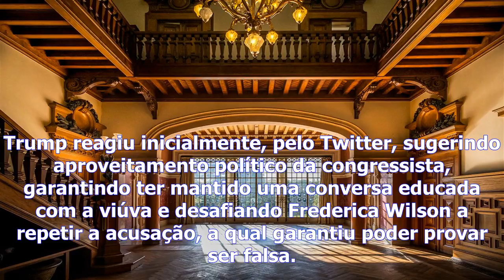Eua - trump nega ter dito que soldado morto ″sabia para o que se tinha alistado″